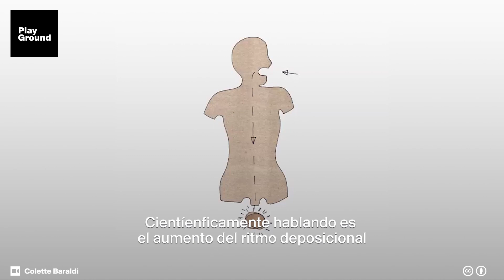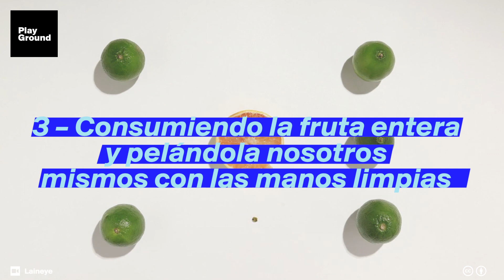El mal del viajero. ¿lo has sufrido alguna vez?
Esta es la maldición que más temen los viajeros y estas son las maneras de intentar luchar contra ella. Descubre más